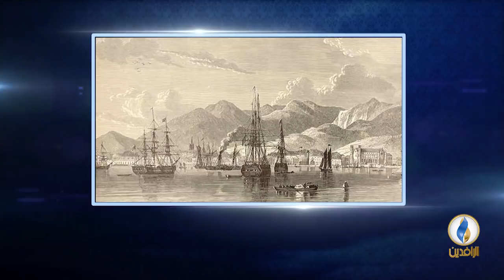أعلام_من_العراق | الحلقة 9 - إلياس الموصلي | د. عماد عبد السلام رؤوف